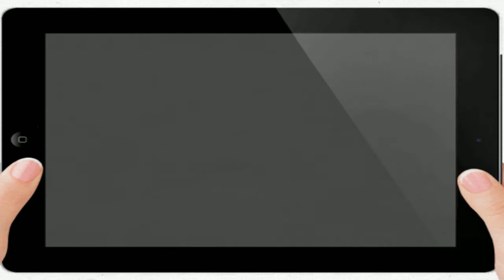Welcome To Cleaning Doctor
Are you looking for Kerry's No.1 preferred choice of Cleaning Company?
You need: CLEANING DOCTOR.
We cover all of Co.Kerry

INTERNAL & EXTERNAL SERVICES
1. Carpet, curtain and upholstery cleaning.
2. Tile and hardfloor cleaning and polishing.
3. Fire and Flood Restoration.
4. Pressure washing and Window Cleaning.
5. Roofs, gutters, driveways etc cleaned.

(Photos I'll send separately)

FACEBOOK. CLEANING DOCTOR KERRY